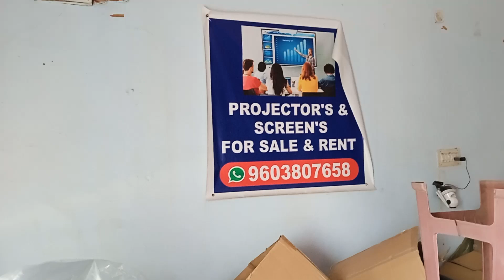4k 3d wholesale projector screen all sizes available projector screens wholesale Hyderabad india new